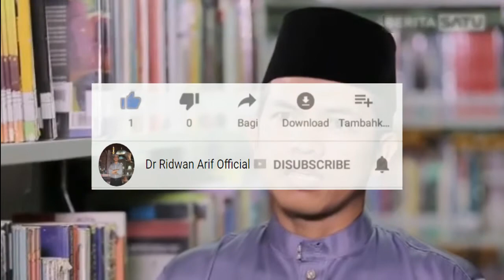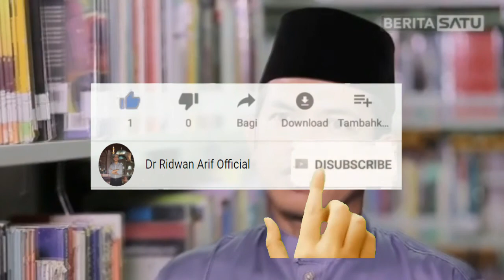Kajian Tafsir al-Jalalain ala Surau Minang (Seri ke-4) | Ridwan Arif, M.I.S, Ph.D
Kajian Tafsir al-Jalalain ala Surau Minang (Seri ke-4)
Surat al-Baqarah ayat 34-43
15 Juni 2021
Semoga Bermanfaat
Lihat Lebih Sedikit